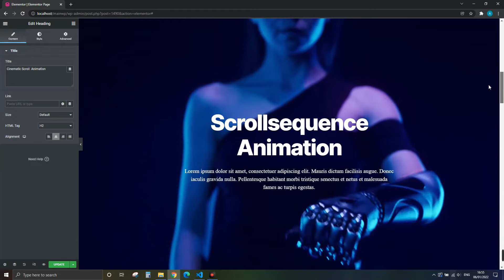Image Sequence, Scroll Through Video with Scrollsequence for Elementor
Preview on what is about to come in the next episode of our learning series. You will learn how to create a Scrollsequence animation in Elementor Page Builder

We are still in beta, if you wish to join beta testing join our workgroup here: